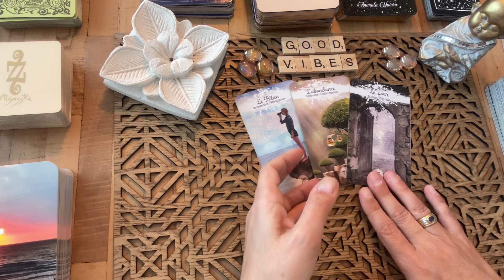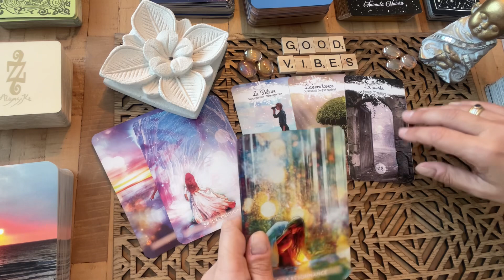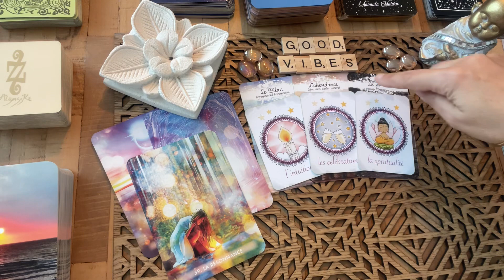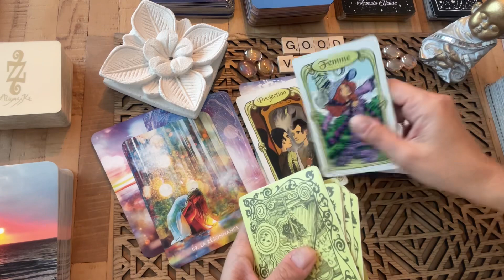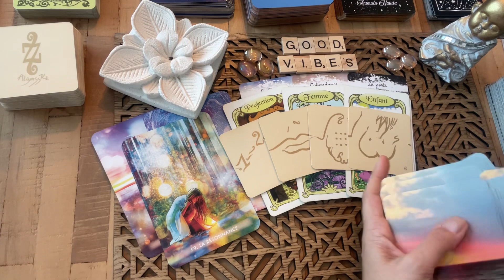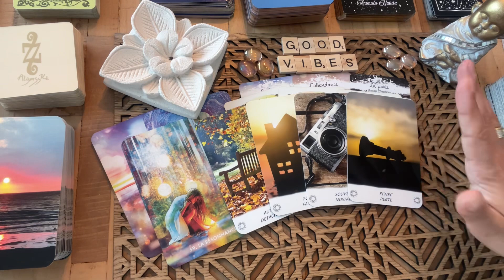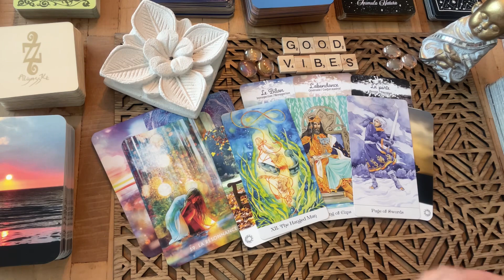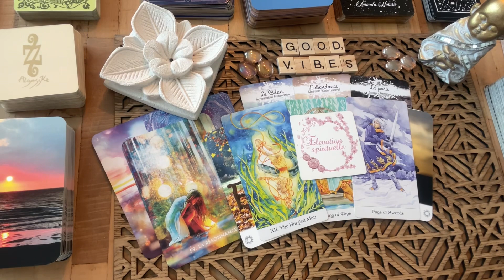✨ OUVERTURE SUR UNE ANNEE 2024 PLUS ABONDANTE#tarot